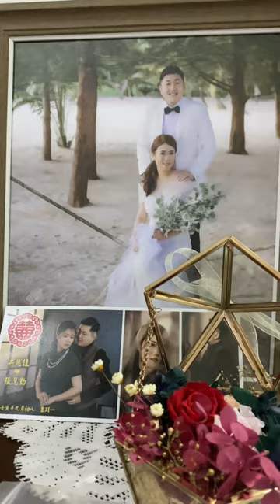Yuet Cher & Hui Ching - Sky is the Limit with You (Wedding Actual Day)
Yuet Cher x Hui Ching
3rd October 2022

Congratulations to the newlyweds! To a life time full of love & joy.

Actual wedding day footages & photos shot using iPhone 11 & professional camera (by Las Artes Studio @lasartesstudio2981 ), edited using VN App.